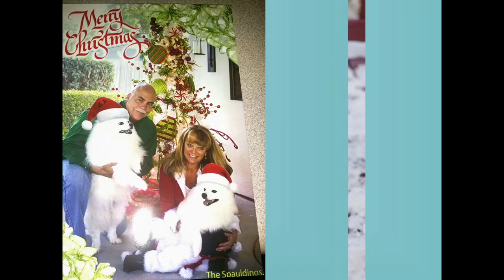American Eskimos Christmas Especial part 2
Population: One Oculus Quest 2 Meta Quest DukeEC